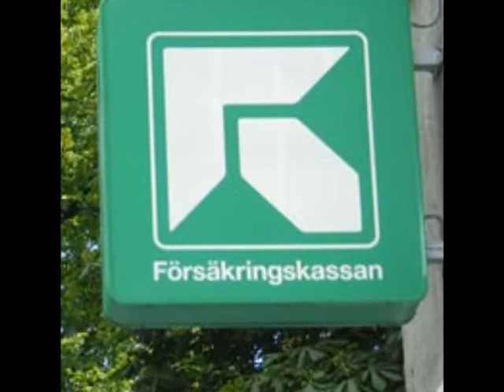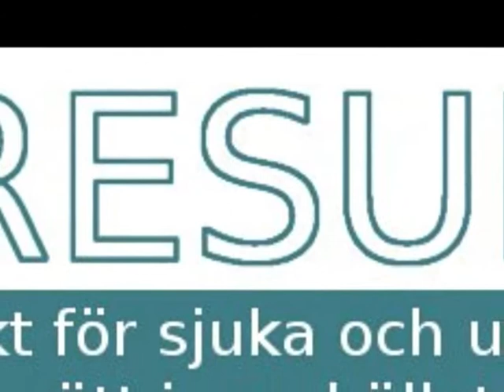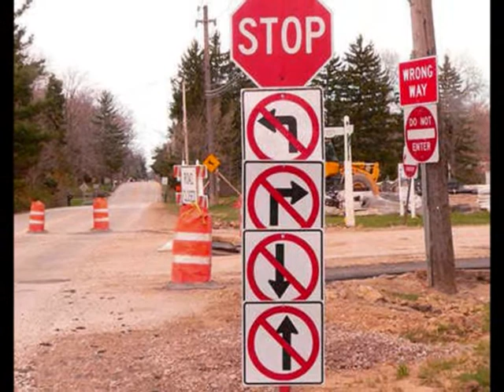RESURS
this is a film about how our goverment in Sweden is treating people who are sick or handicapped. It is whit false promises they changing our laws to create a new class of people. They don´t concider doctors diagnoses and forcing severly sick people to look for work and if they can´t they place you somewhere as free (slave) labour. They are doing it of greed and without compassion for people.

This song is in Swedish and its name is The Pyramide of King Cheops, I will try to translate it later. And I beg on my bare knees the writer of this masterpiece Michael Wiehe and this amazing singer Joakim Thåström to leave this on youtube without any copywright issues. I´m trying to save lives here

RESURS (Respekt för Sjuka och Utsattas Rätt i Samhället)